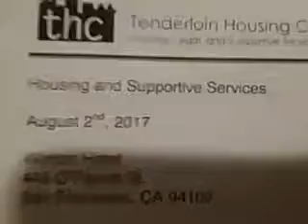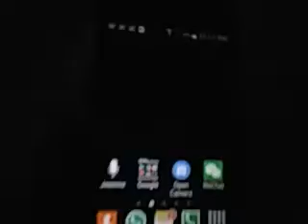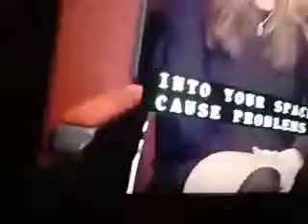9/8/17 SFPD 11pm creepy 13.5 hours late visit to my door after I called at 9:30am today, scares and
I am trying to seek legal representation. PLEASE.

22 USA VETERANS PER DAY COMMIT SUICIDE.  From my observation and experience, it seems very much because of the way they are jerked around by organizations like the VA and Swords to Plowshares and those they are supposed to be able to appeal to in the city, county, state and federal government who really only care about having a union job they can't be fired from, with a pension, and they could care less about the veterans they are supposed to be serving, or how many of them they drive into suicide, or kill by by simple neglect.

9/8/17 SFPD 11pm creepy 13.5 hours late visit to my door  after I called at 9:30am today, scares and stresses this older disabled Vet w 3 heart attacks so far.

And I have to start to wonder if these City, County, State and Federal officials are in with the murderous thugs with the black pitbull that attempted to murder me 12 weeks ago tomorrow at 4 p.m. on the 10.5 minute video I posted of it for all the world to be wary of these dangerous criminals. But the cover-ups and lies and obstruction of justice by everyone from the building personnel two Dianne Feinstein's office has been in effect from the moment I started reporting what happened and giving out copies of the video to this day.